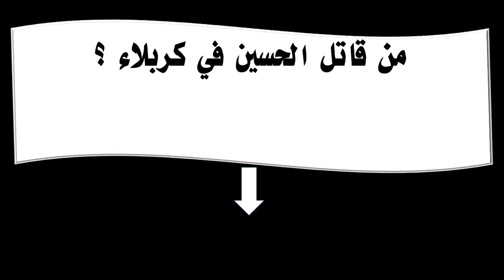من قاتل الحسين في كربلاء ؟